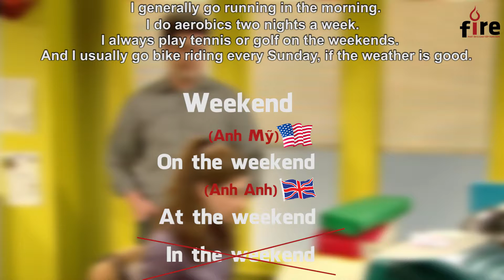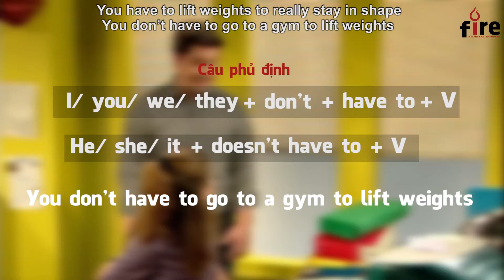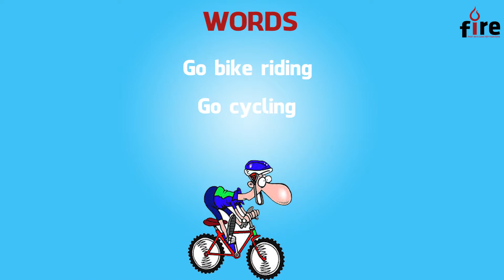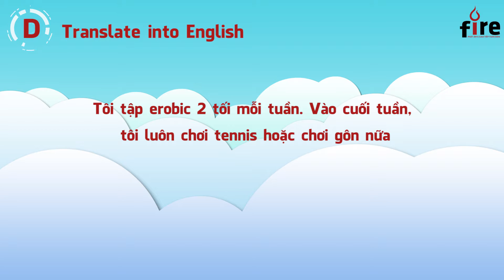[Fire] Cách nói về lịch luyện tập thể thao hàng ngày - Tập 4 - Ms.Hương Misa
Series v-blog "Học tiếng Anh qua tình huống hài hước với cô Hương Misa", giám đốc học thuật của Fire English Center thuộc ENCI Education Group.

FIRE ENGLISH - TRUNG TÂM ĐÀO TẠO PHÁT ÂM VÀ GIAO TIẾP THEO CHUẨN CHÂU ÂU A2, B1, B2
CS1: P.1807 tháp B - tòa nhà Sông Hồng 165 Thái Hà, HN
CS2: 17 ngõ 37/16 Lê Thanh Nghị, HN
CS3: 76 Giải Phóng, HN